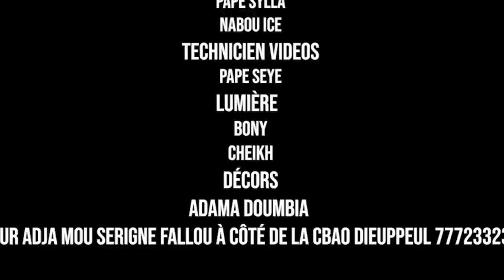Gargotte - Pr: Amina Poté & Moumy - Episode 04 - 06 Avril 2022